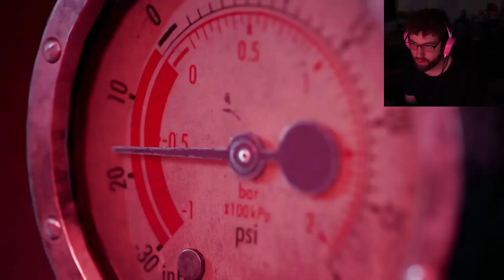YouTubers React to Kill Kate Or Kill Erin: The Suffocation Chamber | The Devil In Me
Creators and Chapters in this video:
1) Hollow 0:00

2) FaZe Jev 3:39

3) Gab Smolders 6:30

4) xQc 9:19